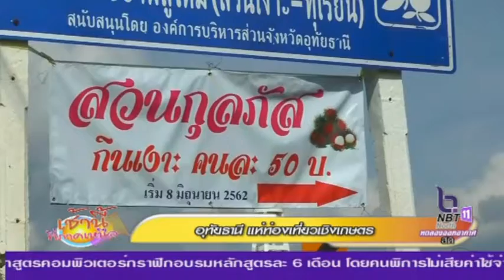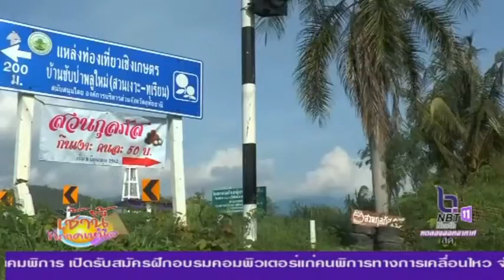นักท่องเที่ยวแห่เที่ยวบุฟเฟ่สวนเงาะ อิ่มละ 50 บาท ไม่จำกัดเวลา ที่อุทัยธานี